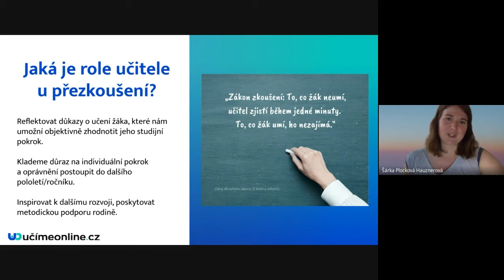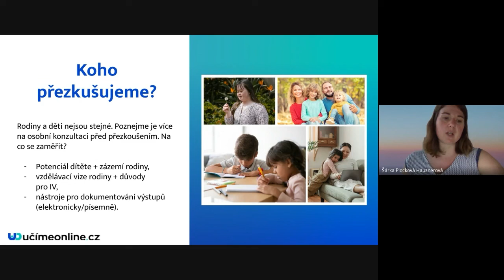Cíle přezkoušení a role přezkušujícího učitele - Učíme nanečisto #123